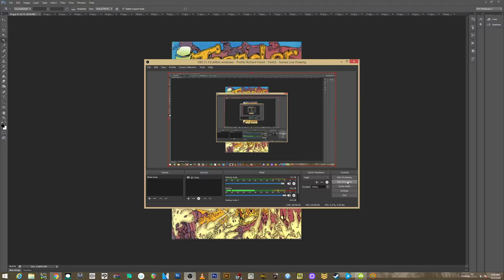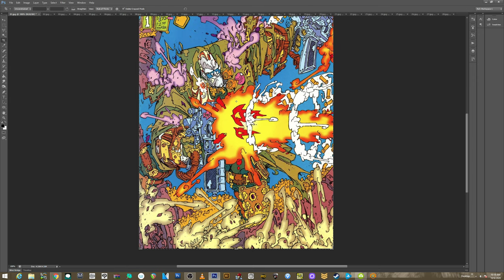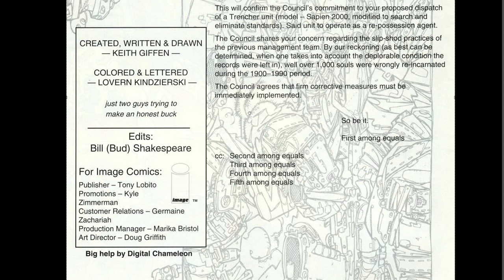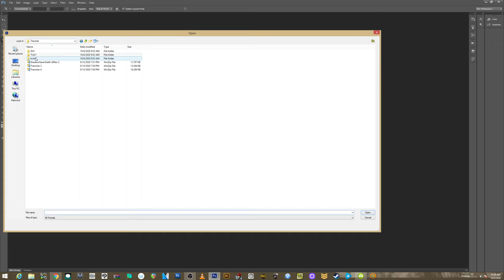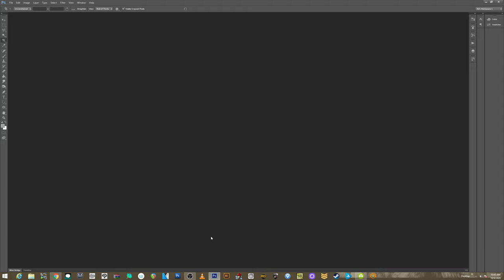Journey of a Thousand Miles and Keith Giffen Trencher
Lots of updates here. I had a LOT to cover. BLASTERKID! Make sure to sign up for Pre Launch notifications on the Blasterkid Indiegogo Campaign/ We need to make sure Indiegogo knows this is a campaign worthy of their support pushing it in the hot categories!